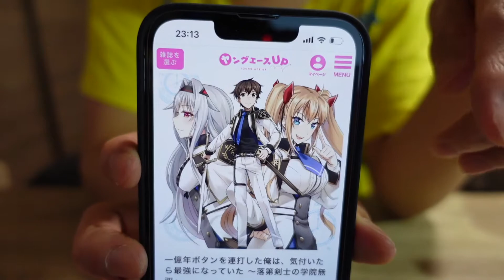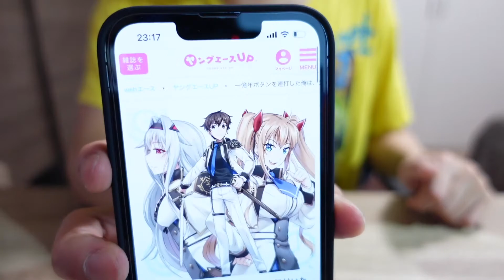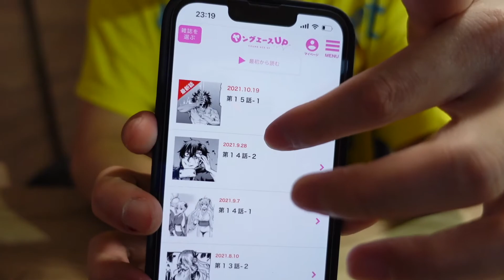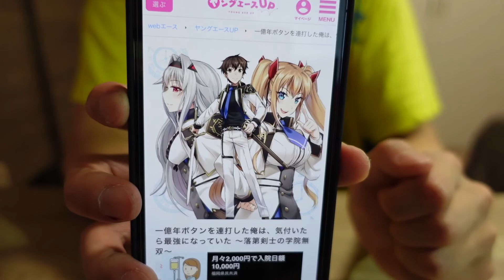【一億年ボタンを連打した俺は、気付いたら最強になっていた ～落第剣士の学院無双～】これは努力系俺Tuee漫画！！ 全人類共感できる話です！！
1億年ボタンっていう響きがいいよね。